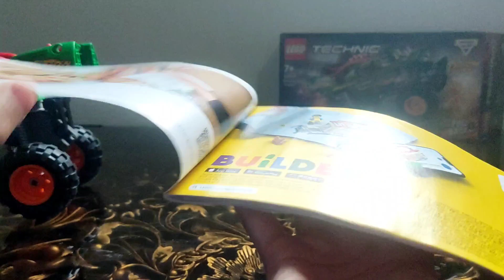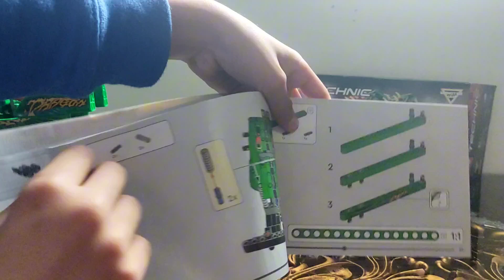my new car made of legos